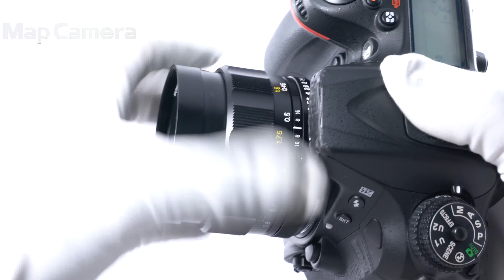Voigtlander (フォクトレンダー) NOKTON 58mm F1.4 SL II N(ニコンF用) 良品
Voigtlander (フォクトレンダー) NOKTON 58mm F1.4 SL II N(ニコンF用)

【付属品】
レンズフロントキャップ・レンズリアキャップ（社外品）

【外観】若干のスレキズ箇所がありますが、全体的なコンディションは良好です。
【機能面・操作】動作良好で安心してお使いいただけます。